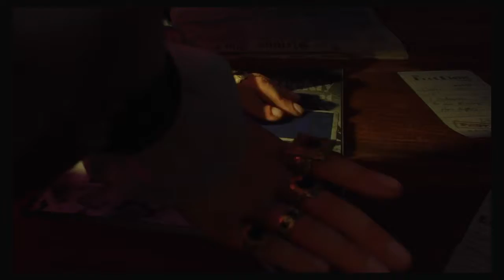I SUCK AT THIS GAME [Black ops 3]